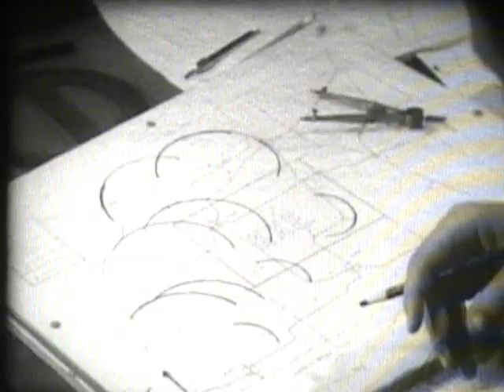Emergency Operations Centers: Radiological Defense Operations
Created in 1967 EOC: RaDef Operations is a training film designed to assist city level radiological monitors with their post-nuclear attack responsibilities.  The production is the third in a series which provides protocols for coordinating and controlling radiological duties.  It follows the experience of Dan Carter, radiological defense officer for the fictional Central City, and his monitoring team as they prepare for fallout from the nearby Cobb Air Force base.
For more on this film and its accompanying series, please